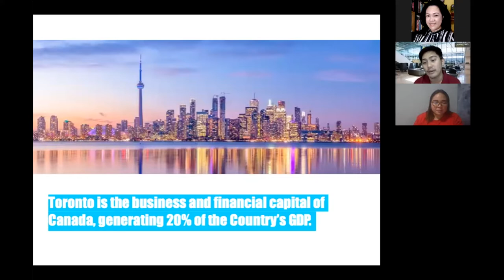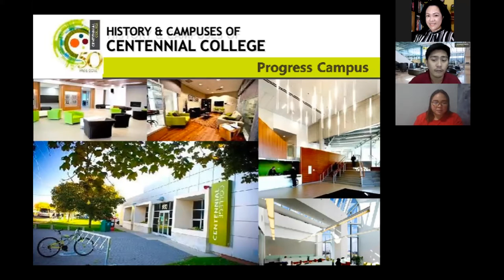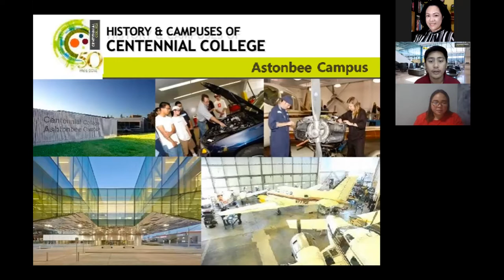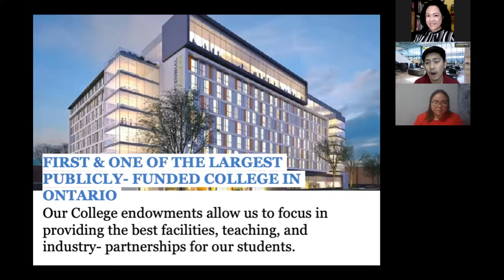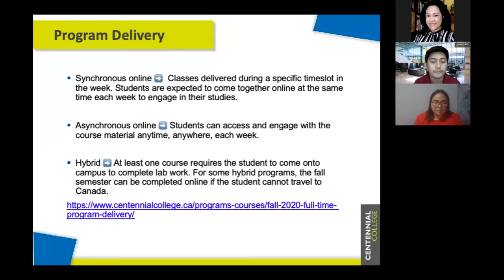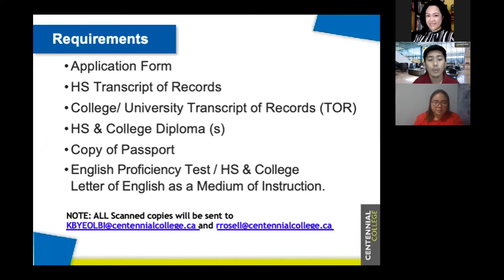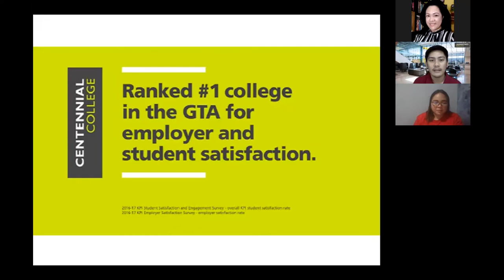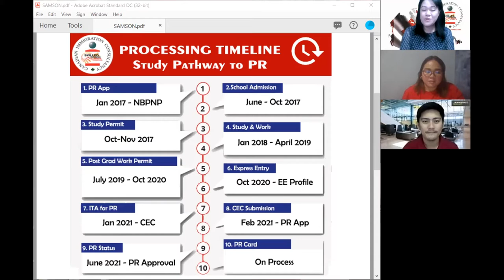Study at Centennial College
Centennial College is Ontario's first community college, which over the last 50 years has transformed itself into a worldly institution, with a presence in countries like China, India, South Korea, and Brazil. Centennial was established in 1966 and primarily serves the eastern portion of the Greater Toronto Area through five campuses and seven satellite locations. The college is best known for its record of exemplary teaching, innovative programming and extensive partnership building. It's mission is to educate students for career success. They make every decision to support the career and personal development of their learners. The curriculum, teaching and services also demonstrate that they value the diverse profiles of their learners.

The College believes that a Centennial education is an education without borders, because the world has changed and so have they. They have re-created the College, giving themselves a unique position in the marketplace and the world.  They are now prepared for the next set of challenges - to be more innovative and entrepreneurial, to further exploit the benefits of technology, to creatively engage our employees, to build more bridges with communities and employers and to see our graduates do meaningful work and have meaningful lives.

Why Centennial College
International focus: Centennial is recognized as one of the most culturally diverse post-secondary institutions in Canada. With more than 12,000 international and exchange students at Centennial, almost 100 ethno-cultural groups are represented and 80 languages are spoken on campus.
Location: Centennial College's new Downsview Campus facilitates the relocation of their long-running Aviation Technician programs, as well as the related aircraft and equipment from the Ashtonbee Campus Hangar in Scarborough. The new campus provides additional instruction space for the existing programs, as well as new programs in Aerospace Manufacturing delivered by our School of Engineering Technology and Applied Science.